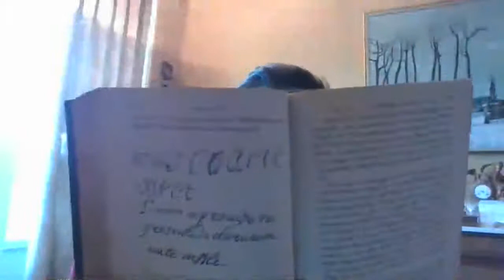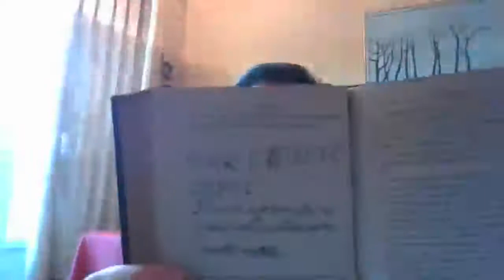Louis XVII. Episode 30. L'œuvre de Simon s'achève.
Lecture du livre : "Louis XVII, Sa vie, son agonie, sa mort" d'Alcide de Beauchesne.
Livre treizième. L'œuvre de Simon s'achève.

- Un pari.
- Caractère de Simon aigri par la captivité.
- Le billard.
- Le municipal Barelle.
- Gratitude de Louis XVII.
- Le billard est démonté.
- Chaumette combat les dépenses nécessitées par la garde des prisonniers du Temple.
- Nouvelle perquisition faite au Temple.
- Nouvelle déposition de Louis XVII.
- Tison mis au secret.
- La cage organisée.
- La conspiration des canaris.
- Premier exploit de Napoléon Bonaparte à Toulon.
- Le bain de pieds de Simon.
- Ennui de Simon.
- Le docteur Naudin.
- Offrande de Louis XVII reconnaissant.
- Brutalité de Simon.
- Coru, économe du Temple, rentre au conseil général de la Commune.
- Simon suit son exemple.
- Réflexions.